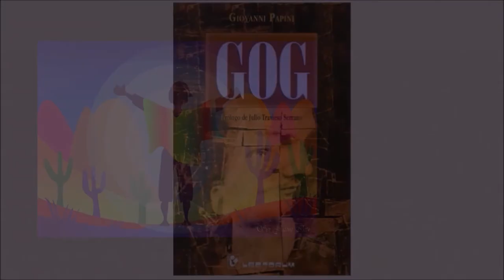GUANUQUEANDO De Graciela Volodarski y Ricardo Vilca Voz Ricardo Vonte Dibujos SerJatuninti